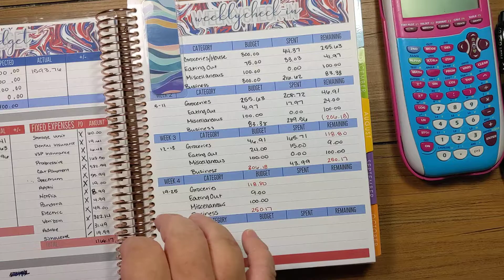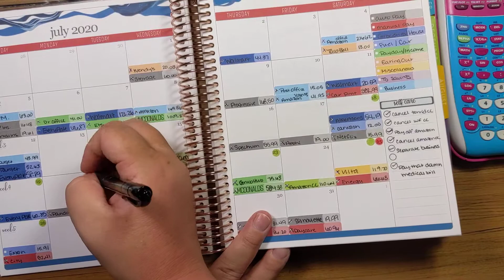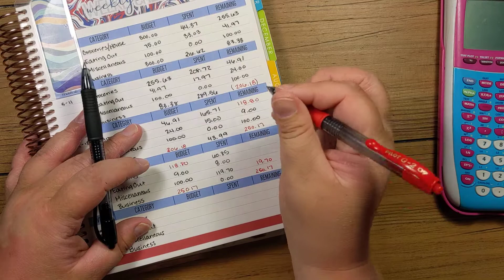Budget With Me | Weekly Check In | July 19-25 2020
Search PlannerAnnaStickers on Etsy!